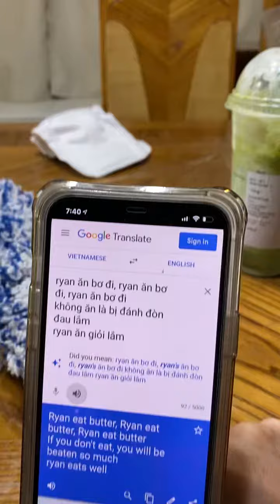February 13, 2022